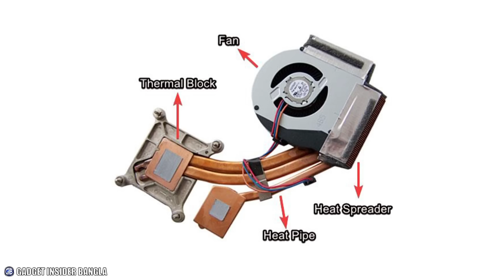পোস্ট-মর্টেমে এবার "দোয়েল নেটবুক" কি পেলাম ভেতরে? // Doel Netbook Full Disassembly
গত ভিডিওতে প্রশ্ন ছিল দোয়েল নেটবুক খুলে দেখাবো কিনা। প্রচুর পরিমান সাড়া পাওয়ার সম্পূর্ণ ডিসএসেম্বল করলাম, চেষ্টা করলাম পুরো বিল্ড প্রসিডিউর বুঝিয়ে দিতে।

মিস করেছেন?